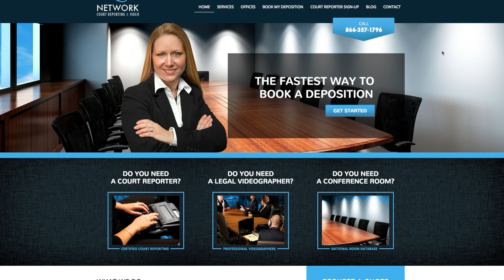Court Reporters in Akhiok, AK | Court Reporting Agencies in Alaska